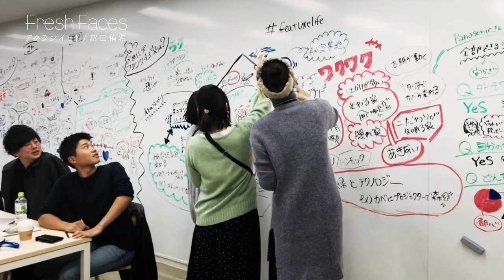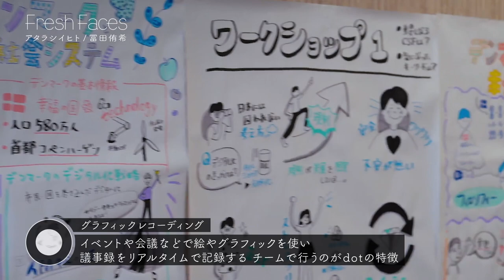【Fresh Faces #291】冨田侑希（株式会社dot 代表）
■番組概要
10代から20代前半のZ世代と呼ばれる若者たちが注目されている。ソーシャルネイティブな彼らのニーズや意見を、それを必要としている企業へ橋渡しているのが自らもZ世代の冨田だ。企業と行う会議では、普段から交流のあるZ世代集団の中に企業の担当者が加わる形のため、気後れすることなく本音が出やすいという。また、イラストを使ってリアルタイムで議事録を取るグラフィックレコーディングなど、自分たちの得意分野を伸ばすことで新たなビジネスも生まれている。

とみた ゆき

1996年生まれ。千葉県出身
大学3年時に学習院大学客員教授の斉藤徹さん（起業家）の授業をきっかけに、Z世代が集まる自主ゼミ「チームdot」で活動を開始。
2017年の株式会社化に際し、21歳で代表に就任。
dotの由来である「draw out our talent～みんなの才能を引き出しあおう～」を実現すべく、日々意欲的に活動中。